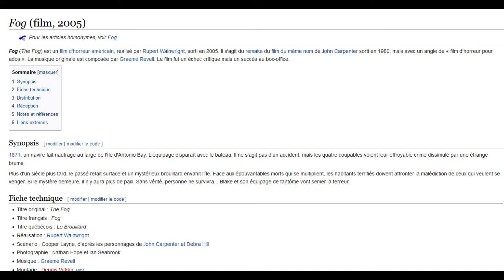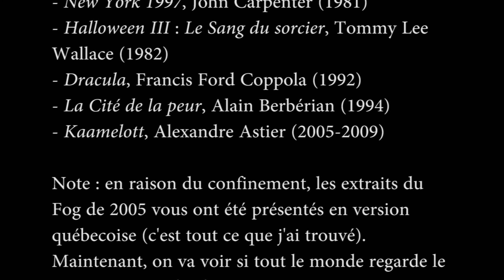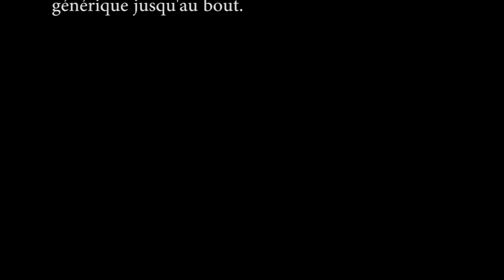Fog (1980) VS Fog (2005)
Aujourd'hui, nous allons parler de Fog, excellent film de John Carpenter et le comparer à son remake nettement moins excellent.